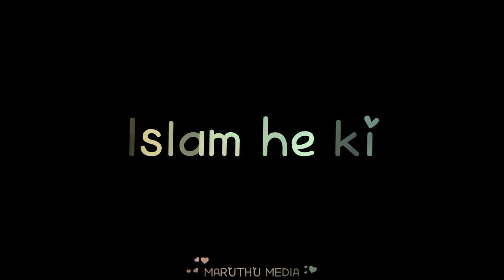Kannave kannave kalaivatheno | black screen HD whatsapp status 😘 love song ❤️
Video @மருதுMedia

Keywords & Tags ;

Request :-
We do not own all the material we're posting on this channel.If you are a copyright owner and want your to be removed from our channel PLEASE contact us via email  or leave us a personal message here and we will remove your material right away.PLEASE do not opt for a youtube strike.

✓Status catagory :-

🕺🏻 Alone whatsapp status lonly whatsapp status single whatsapp status long distance relationship whatsapp status

💞 Friendship whatsapp status best friendship forever true whatsapp status Nanban whatsapp status soulmate whatsapp status

💔 Painfull song tamil whatsapp status emotional whatsapp status Heart broken whatsapp status

😇 Tamil cover song whatsapp status Best cover song Tamil whatsapp status Female cover tamil whatsapp status

😍 Trending lyrics black screen HD whatsapp status New whatsapp status Tamil best status difference fonts trendy whatsapp status

👩‍❤️‍💋‍👨 Best couple whatsapp status soulmate whatsapp status Tamil melting song whatsapp status Romantic song tamil whatsapp status

💌 Album song whatsapp status New album whatsapp status world album songs english whatsapp status

🎵Best Music and adventure status trending bgm whatsapp status Motivation song status Nature whatsapp status

😍உங்களால் உருவாக்க பட்டவன் நீங்கள் இல்லையேல் நான் இல்லை

பிடித்திருந்தால்,

                         *லைக்

                         *சேர்

                         *கமண்டு😘
மறக்காமல்,
  🙏🙏🙏🙏🙏Support 🙏 🙏🙏🙏🙏🙏🙏🙏🙏🙏🙏🙏🙏🙏🙏🙏